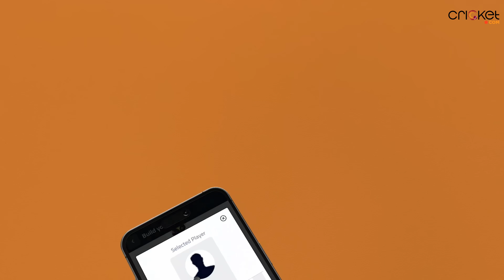World Cup Preview | Australia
00:00   Intro
01:32   Thanks to Cricket.com
01:46   Zero Investment
04:03   Throbbers Throb When It's Throbbing Time
07:05   Expectations
08:21   The Middle Order
09:58   Tired and Limping
10:23   Tough First 4 Games

Check out cricket.com’s app for all the stats and analysis you need from across the cricket globe. It’s user-friendly and revamped for every cricket fan’s liking.

And of course, you can follow them across socials: Instagram, Twitter and YouTube:
@cricket.com_official - Instagram
@weRcricket - Twitter